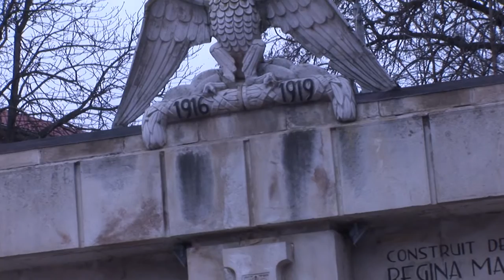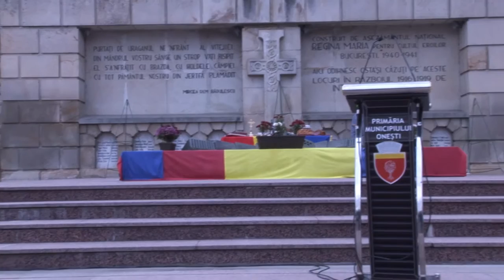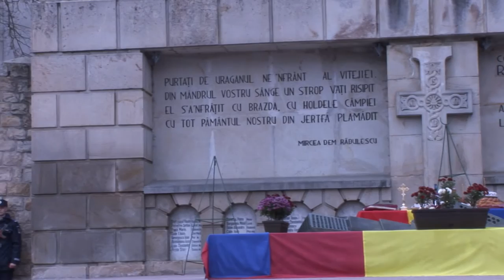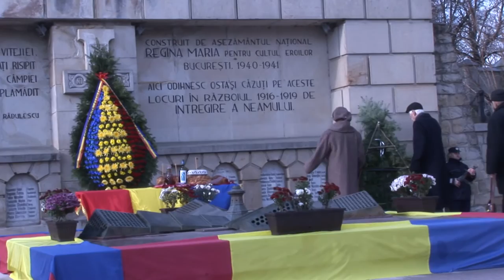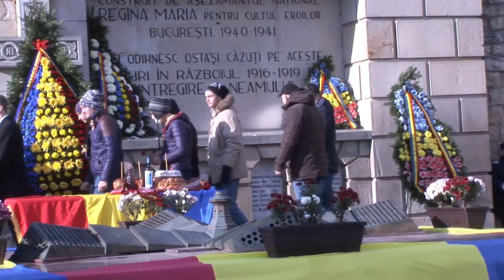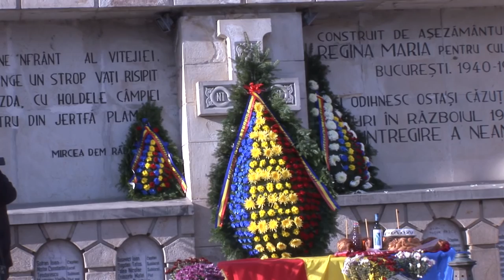LA ONESTI Depunere Coroane de Flori ZIUA NATIONALA A ROMANIEI 1 DECEMBRIE FILMARE EXCLUSIV TV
LA ONESTI, judetul Bacau, Depunere Coroane de Flori cu ocazia  ZILEI NATIONALE A ROMANIEI din data de 1 DECEMBRIE 2016. FILMARE EXCLUSIV TV ONESTI HD 4K.

Cu stimă,
echipa Exclusiv

Vizionare plăcută !